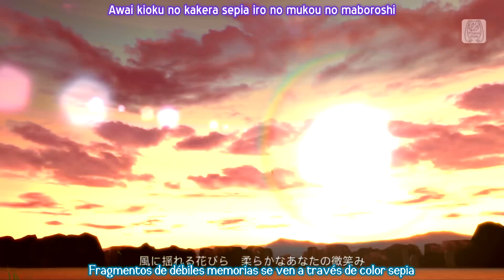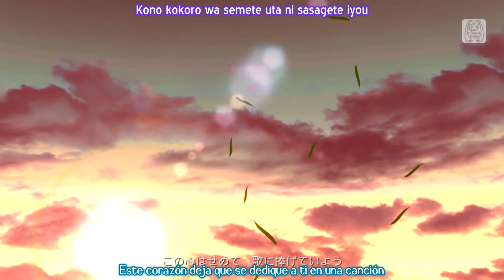KAITO - Sennen no Doukosu ka ~DIVA edit~ (Project DIVA F 2nd) sub Romaji y Español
VE LO EN HD
~Descripción~
Titulo: Sennen no Doukosu ka
Autor: yanagi
Vídeo: KamJPCH
Subtitulos y Traducción: GuzTsilent
LOS PVS DE CON EL TITULO "Project DIVA" SON PROPIEDAD DE SEGA Y DE SUS DETERMINADOS AUTORES